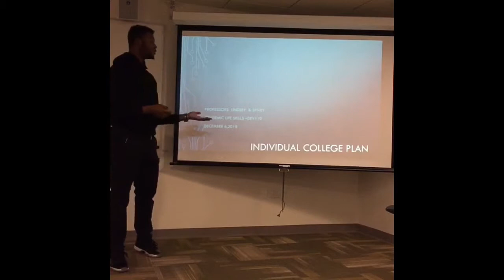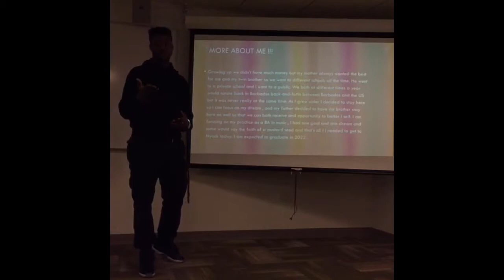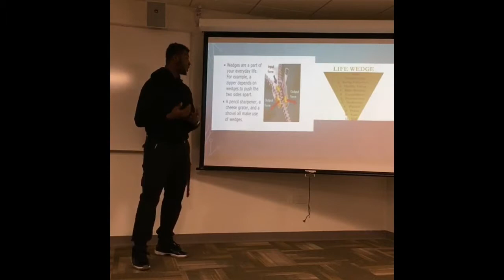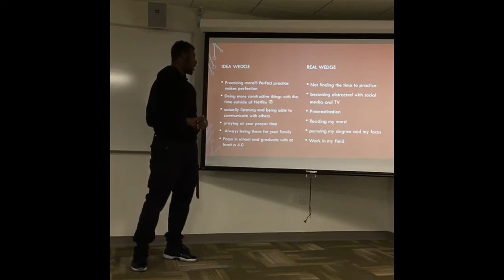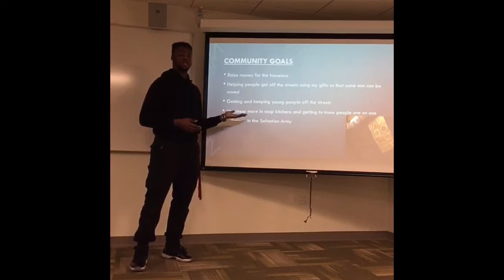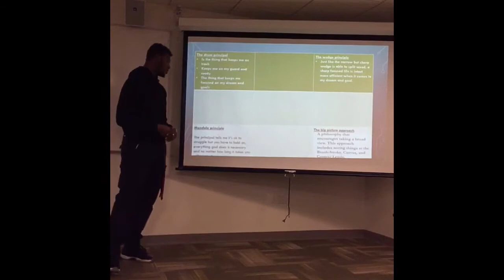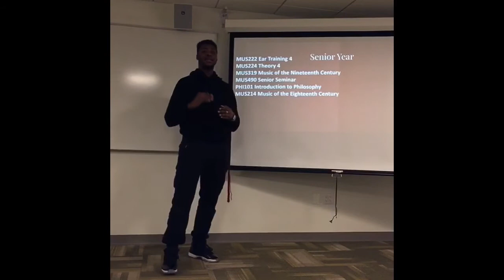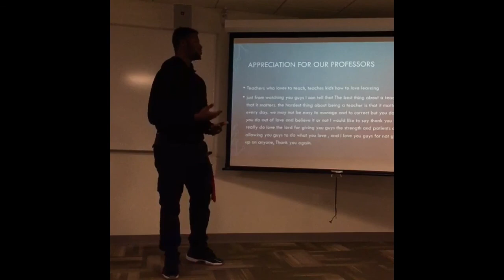ICP BY JAMAR JOHNSON